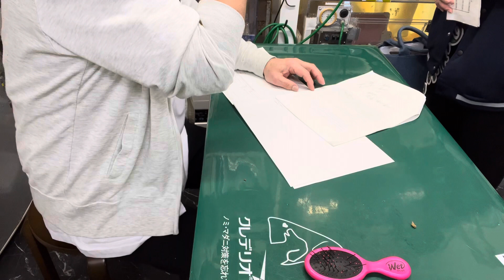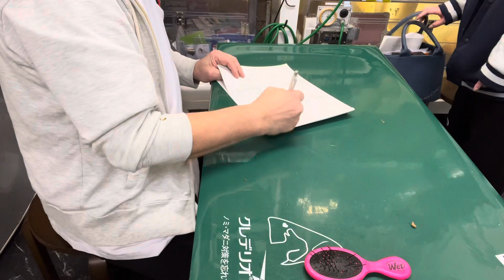⑩フェレットのウルアちゃんの飼主さんとのお話